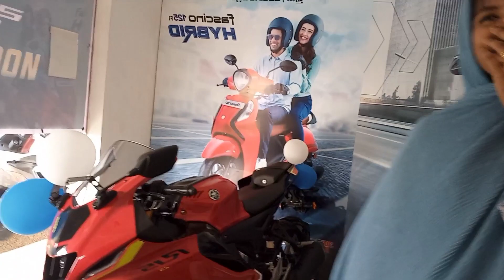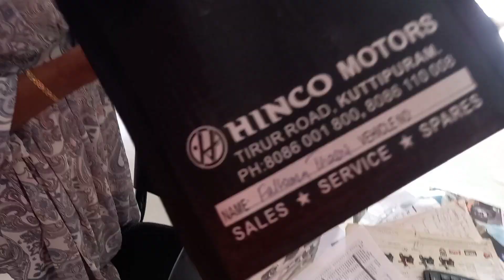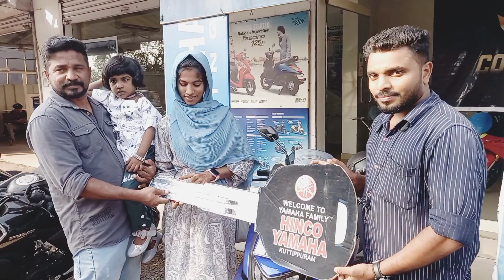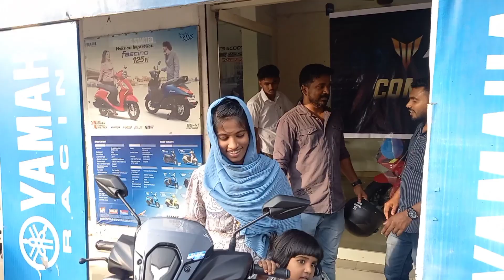ബാബിടെ birthdayക്ക് അടിപൊളി ഗിഫ്റ്റുമായി ഇക്ക.ഇക്കാക്ക് 8 ന്റെ പണി കൊടുത്ത് കൂടെ ഞങ്ങളും/ funny vlog